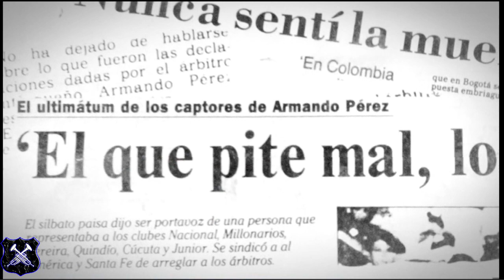OFICIAL | MILLONARIOS, EL MÁS VECES CAMPEÓN ''LA PELÍCULA'' - PRIMERA PARTE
LEER DESCRIPCIÓN! IMPORTANTE!
GRAN FINAL, COMO NO LLORAR CON ESTA PARTE :'D
0 COPIAS.
:DIPTONGO PRESENTA.
CO-PRODUCIDO POR: MILLONARIOS FÚTBOL CLUB - WIN SPOTRS - DIMAYOR.